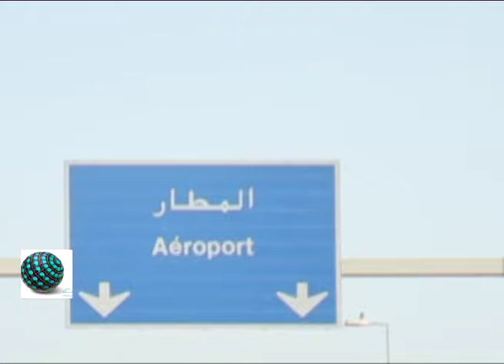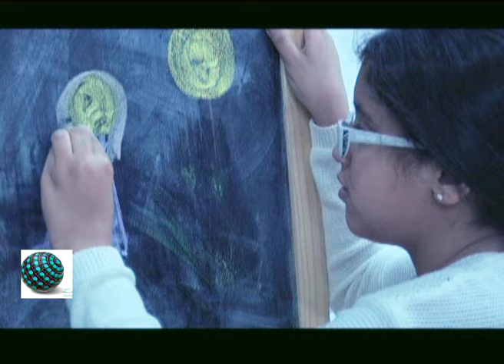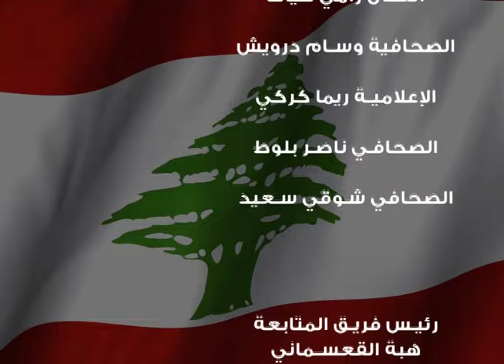BHB LEBNAN CLIP - AMIRA AZZAM أغنية بحب لبنان - أميرة عزام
thanks for my dear kids and all who participated ..